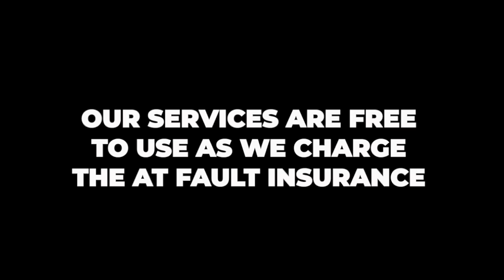The Glasgow Clan - Dyson Stevenson and Ryan Harrison - Leather'd #52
Hosted by Paul Craig, Chris Bungard and Ross Cooper.

Produced by G4 Podcast Studio,

Codes will need to be applied in checkout.

Not at Fault Claim Made Easy. We can provide you with complete accident management support you require. We recover our costs from the at fault party, we wont take a percentage off your compensation claim.

Sign up to our Official Betting Partner of Leather'd podcast - McBookie!

🔹 Step 1 - Create a new customer account
🔹 Step 2 - Bet £5 on any MMA fight at Evs or bigger
🔹 Step 3 - Win or lose, we’ll give you £20 worth of free bets in your account within 24 hours

Over 18s only.